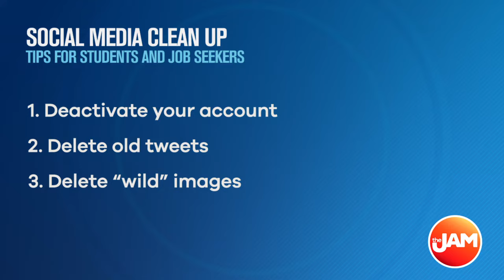Social Media Clean Up | Tips for Students and Job Seekers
For all of you searching for a new job or even applying to colleges, this is the time to get a head start on spring cleaning your social media. What you post online can have some serious consequences. Etiquette expert Akilah Easter joined us today to break it all down.

Make sure to follow Akilah on social media and on her website at akilahsiti.com.